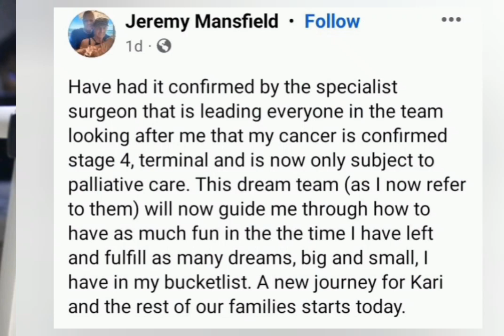Jeremy Mansfield:"My C@ncer is Confirmed Stage 4"